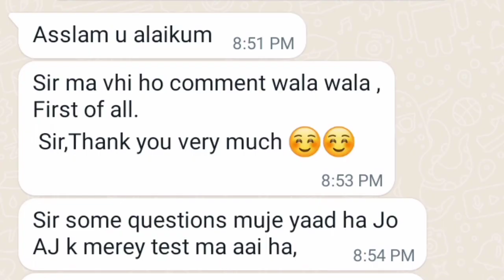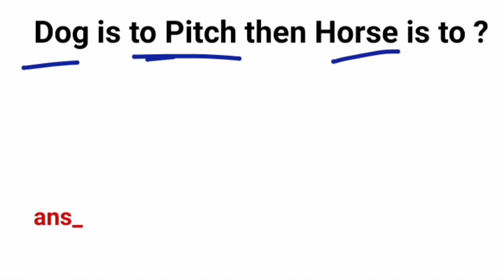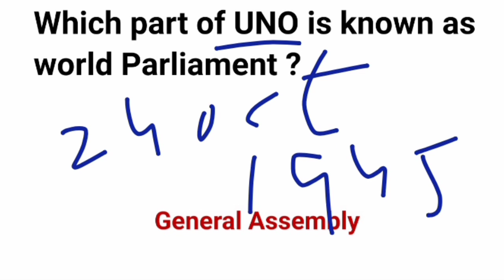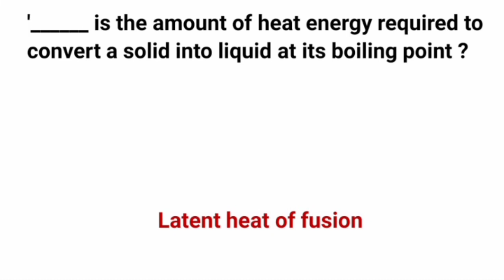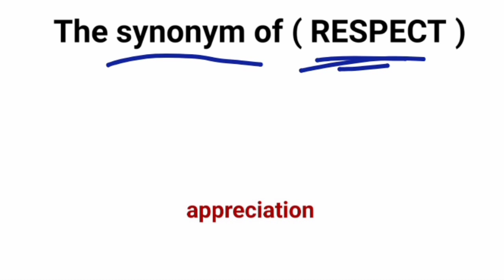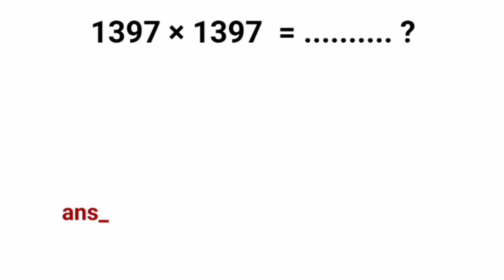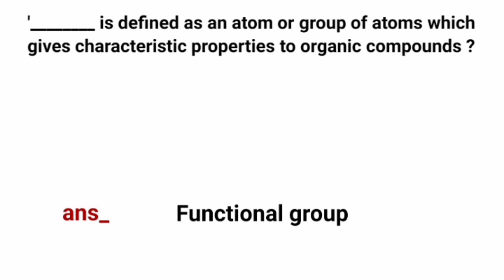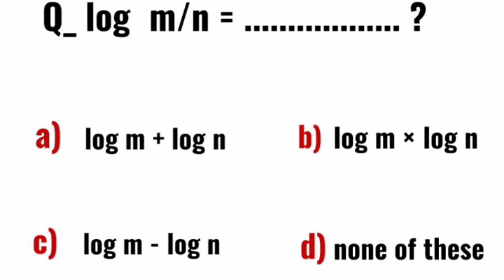pak navy sailor marine experience question 2023 part 5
ان ویڈیوز کو دیکھو پاکستان نیوی سیلر کا کوٸی بھی ٹیسٹ آسانی سے پاس کرو۔ انٹیلیجنس اور اکڈیمک پاسٹ ٹیسٹ  اور ایکسپیرینس بہت اہم ترین سوالات کی ویڈیوز لنک۔

Your Courier:

PAK NAVY SAILOR EXPERIENCE:
part5
Today pak navy experience question intelligence & academic part 2023
today new latest pak navy academic and intelligence experience question & answers 2023
pak navy sailor past test experience english question & answer 2023
english question 2023
navy sailor marine technical past test question & answer
pak navy marine past test experience non verbal intelligence mcqs
navy sailor opposite word mcqs 2023
pak navy sailor technical preparation 2023
pak navy sailor only 23 minute preparation complete
pak navy sailor test preparation 2023 past test verbal intelligence question & answer
pak navy as a sailor test preparation
join pak navy,pak navy test,intelligence test
pak navy intelligence test preparation,pak navy
pak navy jobs,intelligence test mcqs
non verbal
intelligence test for navy
pak navy sailor test preparation,pak navy test preparation 2023
pak navy sailor test
pak navy initial test preparation 2023
pak navy test experience,pak navy test mcqs
pak navy test experience 2023